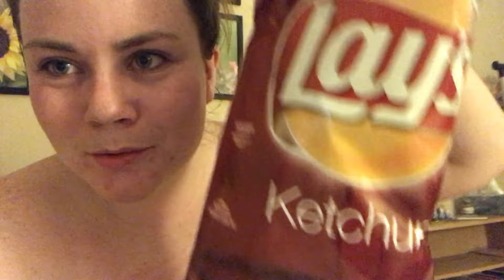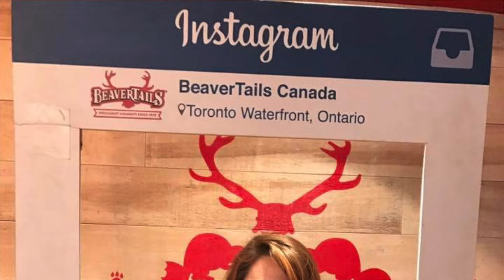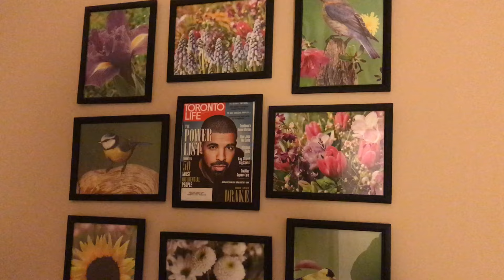TRAVEL VLOG | Hanging at Degrassi & Trying Canadian Candy!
Here's a travel vlog of my trip to Toronto!  Its a little long because I tend to ramble but I hope you liked it!  I also tried candy you can't get in America like Kinder Surprises, Ketchup Chips, and Aeros!

MY DEALS:
Use FTFSHANNON for additional savings at FTF.COM!! $$